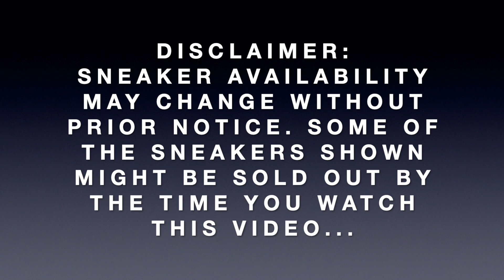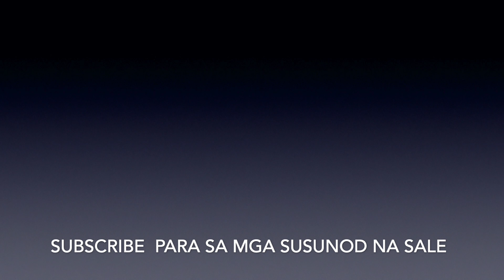JORDAN BRAND MANILA STOCK UPDATE!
PANALO TALAGA MGA JORDAN SNEAKERS!!! DAMING MAGAGANDANG MAKIKITA!

LOCATION: JORDAN BRAND MANILA, BONIFACIO GLOBAL CITY